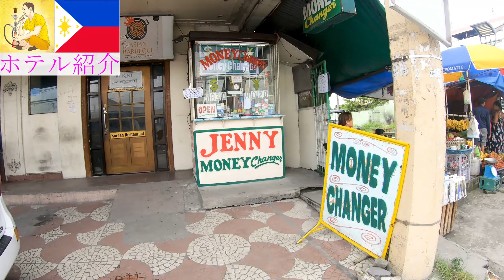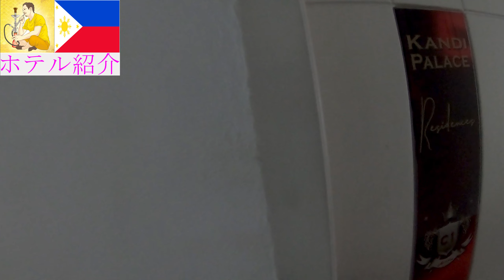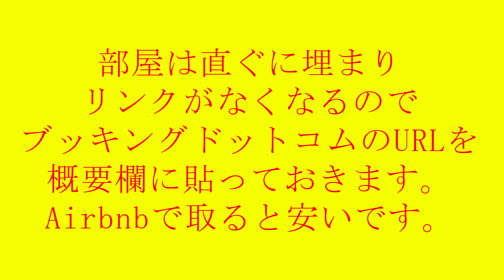【発見】フィリピン アンヘレスで泊まるならここ一択！オススメホテル カンディパレス紹介！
KKpoker　大田光星クラブチーム
kkpoker.club/40314
所属された方はTwitterよりご連絡をください。
ライングループにご招待致します。

Amazon　キンドル
フィリピン　カルバヨグの魅力

フィリピンのアンヘレスに何度か来ていますが、ホテル選びに時間がかかったりホテルを迷ったり、おすすめホテルを探したり、いいホテルを見つけようと時間を使ったりしていました。

けど、今回当たりのホテルを見つけることができました。
価格もアゴダで探して安く出しているホストと巡り合えれば一泊3800円前後で泊まれました。

部屋の雰囲気もブルーライトがあり夜の雰囲気も抜群に盛り上げてくれます。ウォーキングストリートからも徒歩で行ける距離にあり、次回からアンヘレスに来るときはこのホテルが空いてるか必ずチェックするようにします。

【フィリピンで行ったことある場所】
マニラ アンヘレス ウォーキングストリート セブ マクタン島 マカティ マラテ エルミタ LAカフェ サマール島 カルバヨグ ダバオ ミンダナオ

【まだ行ったことない場所】
スービック ボホール ボラカイ エルニド パラワン島

【フィリピンで興味あること】
フィリピンオオコウモリ フィリピン妻 フィリピン留学 フィリピン料理 フィリピン移住 フィリピン語 フィリピン地震 フィリピン野郎 フィリピンペソ円 フィリピンママ

フィリピンの自給自足の生活 水汲み場を見せてもらったら凄かった!!Philippines It was amazing if you showed me a water fetching place!

シリアコ ホテル アンド リゾート 紹介 フィリピン　カルバヨグ Ciriaco Hotel and Resort Introduction Calbayog Philippines

絶景 カルバヨグのマラヨグ ビーチでロープウェイのアトラクショへ Marayog Beach in Calbayog Philippines To the ropeway attraction

子供たちと寝る前にはしゃいで遊ぶ 心休まる時間 Play with kids before going to bed

きっと行きたくなるフィリピンの自然の川で川遊びを満喫 Enjoy a river play on the natural rivers of the Philippines

愛は食卓にある　フィリピンで料理を作ってもらいました Love is at the dining table. I had her cook in the Philippines

フィリピンのカルバヨグの家の周りを朝から散歩してみた I took a walk around the house of Calbayog in the morning from morning

フィリピンの家庭料理を振舞ってくれました。美味しかったです＾＾She served Filipino home cooking. It was delicious.

フィリピン サマール島北部にある滝 バゴーンホール Waterfall Bagoon Hall in northern Samar Island Philippines

フィリピンのカルバヨグでサリサリストアをオープンしました Sari Sari Store opened in Calbayog Philippines

木に登ってココナッツを採取するinフィリピン Climbing a tree to collect coconut in the Philippines